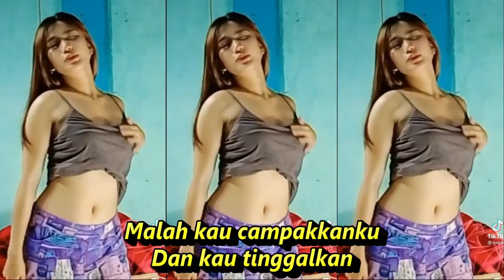TERHANYUT DALAM KEMESRAN DANGDUT REMIX KOMPILASI SHORT & TIKTOK JOGET MANTUL SEGER SEGER REFRESH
Lagu Ikke Nurjanah
Ringkasan
Lirik
Haruskah aku bertahan
Dengan ketidakberdayaan
Seorang wanita yang ditinggalkan
Betapa sulit kuterima
Semua perlakuanmu kasih
Betapa sulit kunyatakan
Rasa kekecewaan ini
Haruskah aku bertahan
Dengan ketidakberdayaan
Ha ah
Terhanyut dalam kemesraan
Membuat diriku lupa segalanya
Rintihan dan jeritan hatiku
Tidak kau dengarkan
Malah kau campakkanku
Dan kau tinggalkan
Dan kau tinggalkan
Haruskah aku bertahan
Dengan ketidakberdayaan
Ha ah
Terhanyut dalam kemesraan
Tidak kau dengarkan
Malah kau campakkanku
Dan kau tinggalkan
Dan kau tinggalkan
Dan kau tinggalkan
KOLEKSI DANGDUT KOPLO LAGU NOSTALGIA TERBARU FULL ALBUM♫♫
dangdut koplo panggung
dangdut koplo mp3
dangdut koplo terpopuler
dangdut full bass terbaru 2020 full dangdut koplo terpopuler mp3
lagu dangdut koplo jawa terbaru
lagu dangdut jawa terbaru
dangdut special
lagu koplo jawa terbaru 2021
lagu jawa koplo mp3
lagu jawa koplo terbaru 2021
dangdut koplo panggung
dangdut koplo mp3
dangdut koplo terpopuler
lagu dangdut koplo 2021
dangdut koplo terbaru 2020 full album mp3
dangdut koplo live
lagu nostalgia mp3
lagu nostalgia terpopuler sepanjang masa
lagu nostalgia indonesia 70an
kumpulan lagu nostalgia
lagu nostalgia terbaik
lagu nostalgia karaoke
lagu nostalgia barat
lagu dangdut
lagu dangdut koplo
lagu jadul
lagu kenangan
lagu tembang kenangan
lagu nostalgia
lagu pop
lagu rock
lagu slowrock
lagu jazz
lagu sendu
lagu sinden
musik pop
musik rock
musik jadul